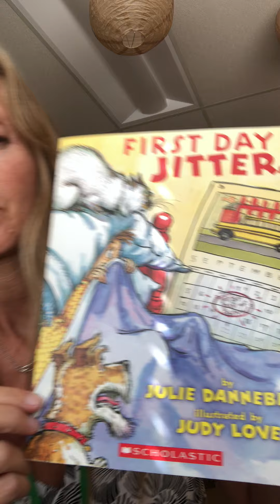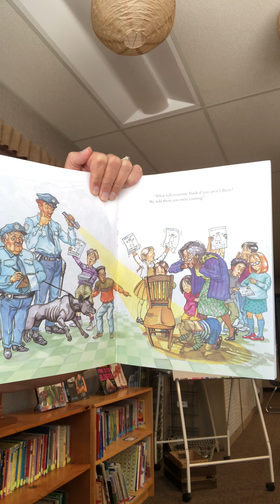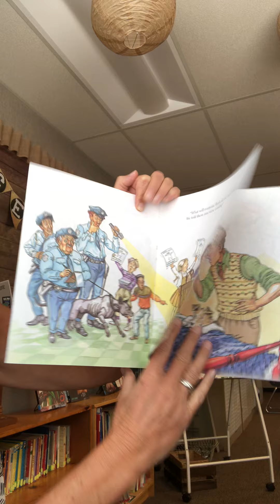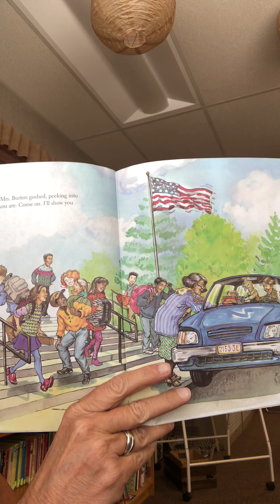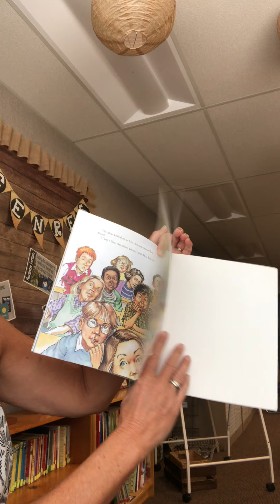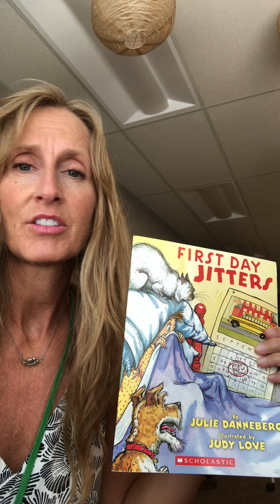First Day Jitters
Mrs. Delany reading a story about the beginning of the new school year and how exciting and nervous it can be!